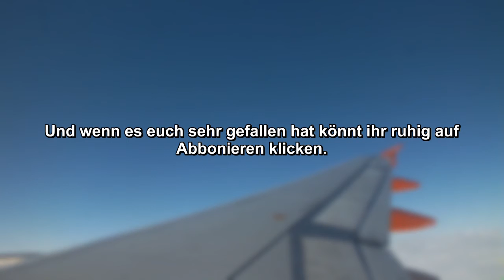Rückflug ist angesagt | 6. Tag | Sally Melly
Ein bisschen die Welt von oben betrachten und dann ab nach Hause.

Um immer auf dem neusten Stand zu sein folgt mir doch auf Twitter: